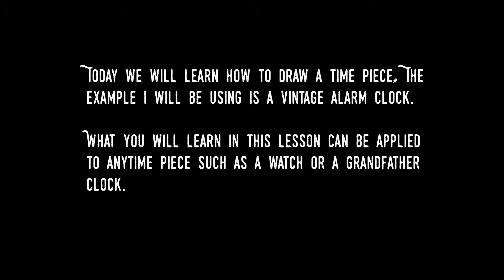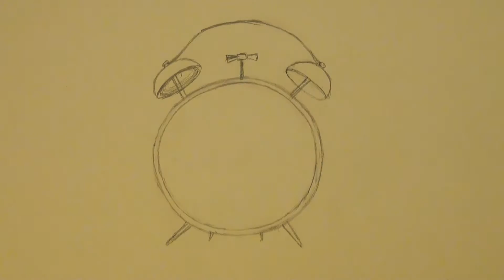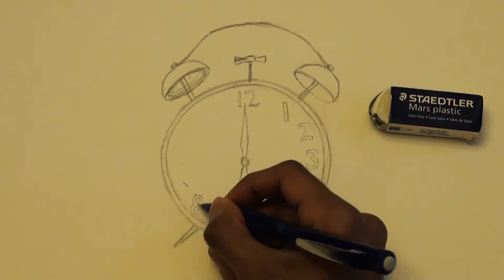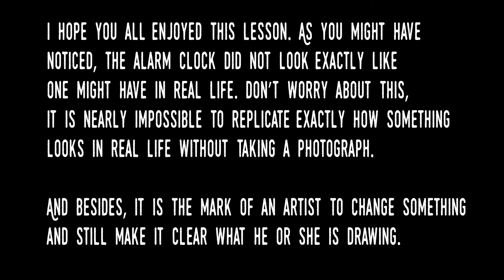Drawing a Vintage Alarm Clock (Novice Level) - Art for Foster Care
Here's another video I'm pretty excited about! A lot of people expect art to be perfect, but art can be imperfect and still be beautiful too. The zany lettering on the numbers in the clock seem out of place but in the end it all comes together and it looks like a piece with a personal touch.

These lessons are used to teach elementary school students art.

1. Plini — Orm
2. Sithu Aye — Moonrise
To support Plini and Sithu Aye: